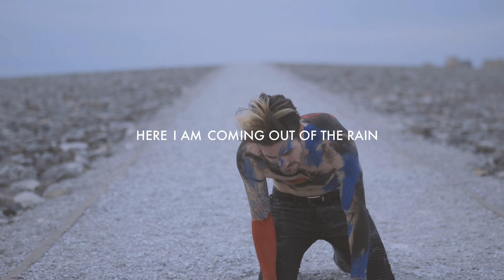Greek Fire - Coming Out Of The Rain (Official Lyric Video)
Check out the official lyric video for Greek Fire's new single, "Coming Out Of The Rain." Greek Fire brings their signature sound to life in this captivating video!